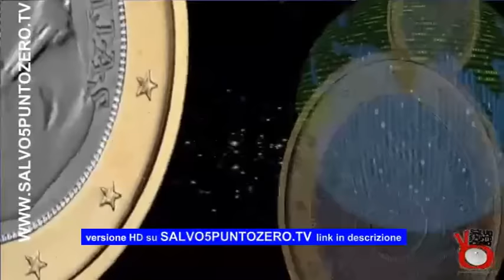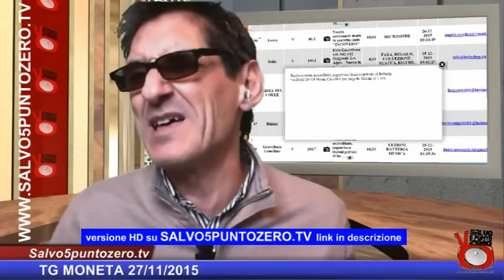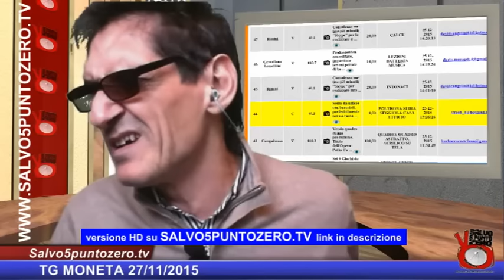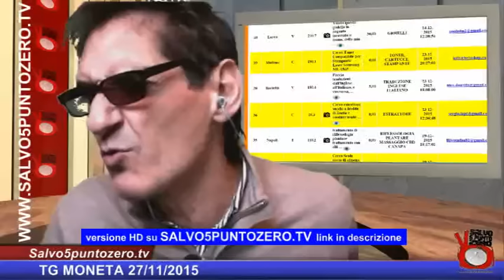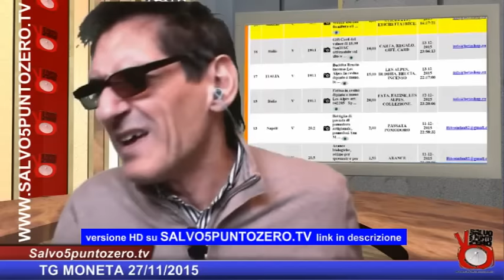Basta TASSE basta EURO! Vogliamo De-schiavizzarci? Tg moneta 27/11/2015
Questo video è una copia dedicata al pubblico di Youtube.